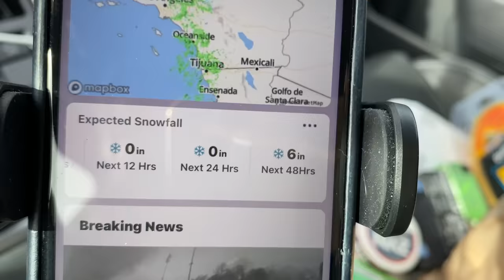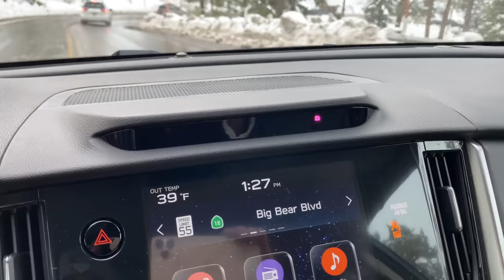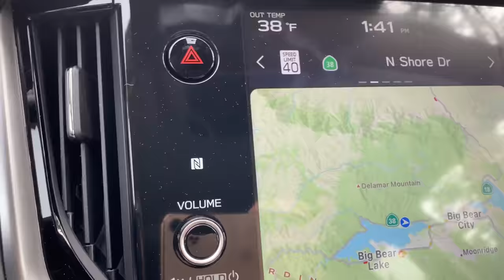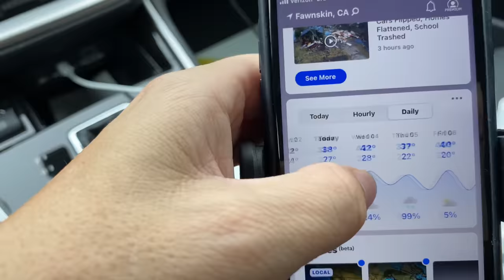Big Bear, CA Snow drive around the lake. On and off snow. Looks wonderful out here. Be safe 1/3/2022